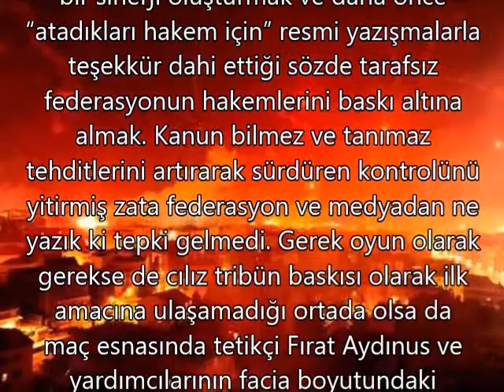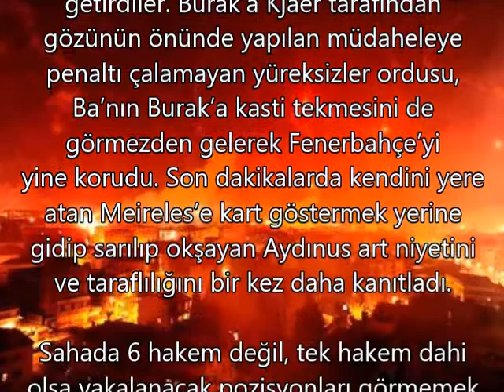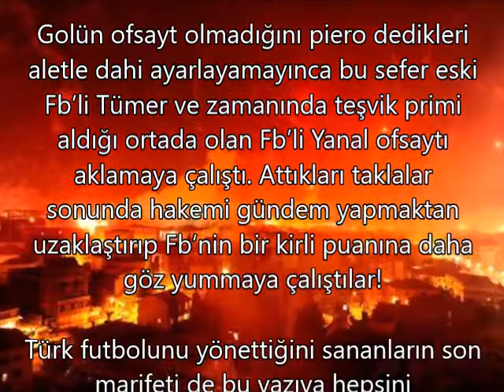25 Ekim 2015 Fenerbahçe - Galatasaray Maçı Sonrası ultrAslan Açıklamaları 26 Ekim 2015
Twenty Nine Ultras

Bu topluluk hiçbir futbol kulübü tarafı veya karşı tarafı sıfatı taşımaz. Bu topluluk içerisinde yer alan videolar şiddetten uzak tribün kültürü örnekleri taşımaktadır. Videolar altında yorum bölümünde yer alacak hakaret içeren tüm içerikler hakkında gerekli yasal haklar kullanılarak şikayetçi olunacaktır.